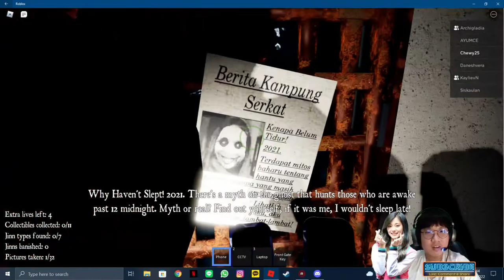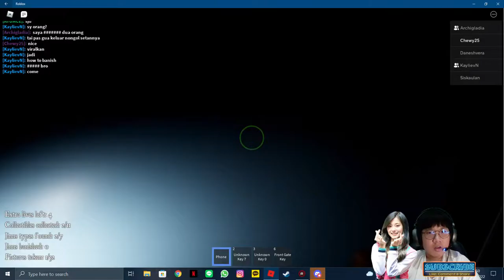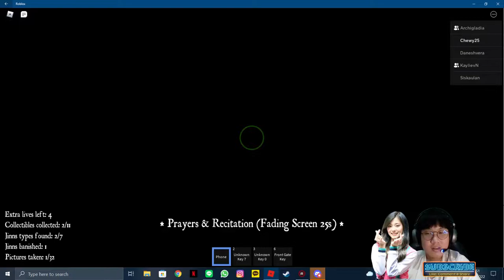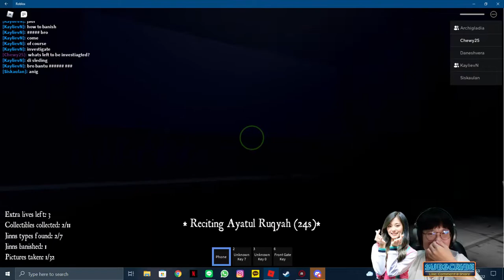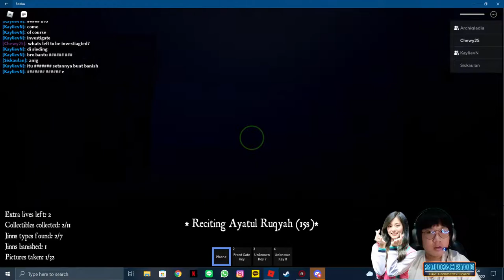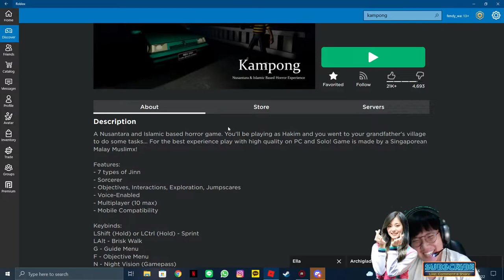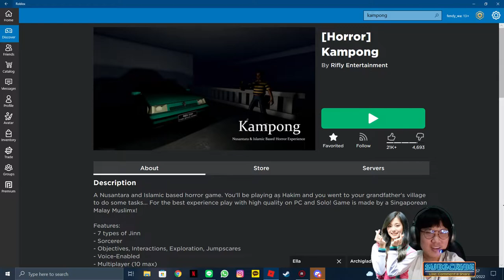Random Moment, Bodohnya Murni - ROBLOX : Kampong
ps*: kalau ada kesamaan nama karakter fiksi, ini cuma kebetulan ya guys